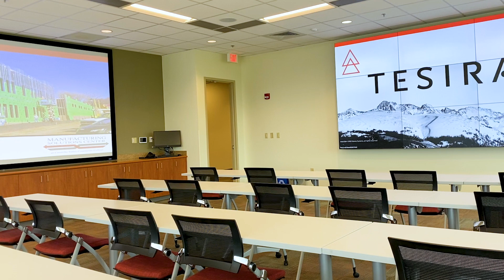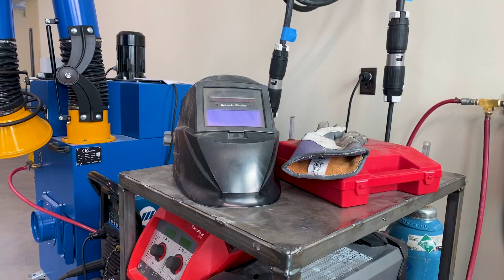Manufacturing Solutions Center